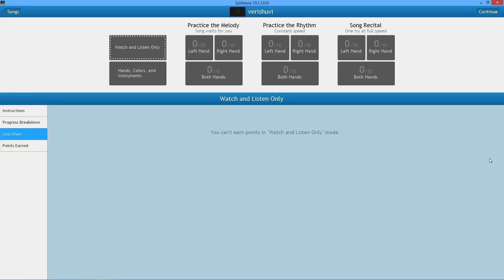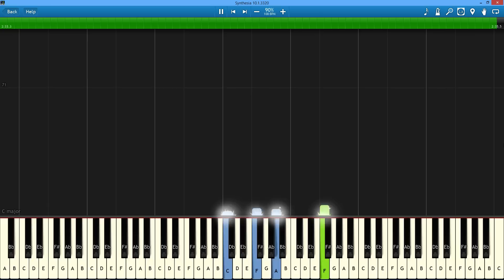さくら学院 Sakura Gakuin - Verishuvi (Piano - Synthesia)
さくら学院　ベリシュビッッ tutorial

Arranged by Oturan219 (me)

I went through a lotttt of software to produce this so you guys better appreciate it. lol. It's not 100% accurate in terms of timing, but it, at least, shows a good idea of what the notes are.

First time with this so let me know how this looks and what changes I could make with it.